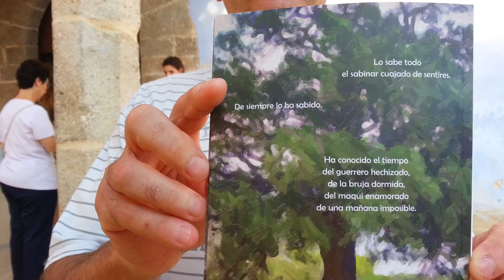Presentación del libro en Chelva poemas de noviembre. Por el escritor Francisco J Catalán Gorgues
Sección cultura. En Chelva provincia de Valencia. Parte 1